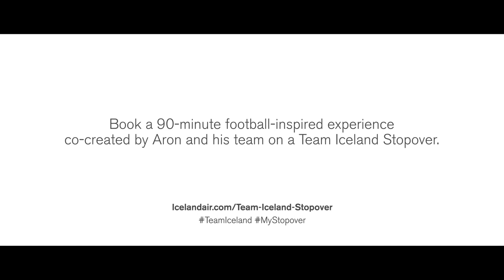Team Iceland Stopover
Want to see Iceland through the eyes of our top football players?
The Icelandic National Men’s Football Team is making history next month with its debut in the World Cup. As a sponsor of the team, we couldn't be prouder – and to celebrate we’re offering our passengers unique 90-minute football-inspired experiences co-created by captain Aron Gunnarsson and the Iceland players.